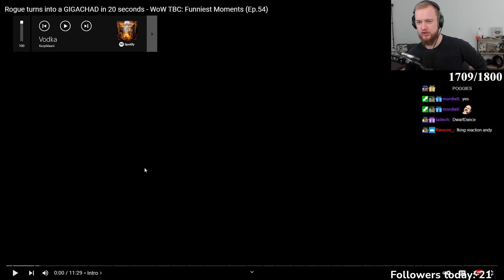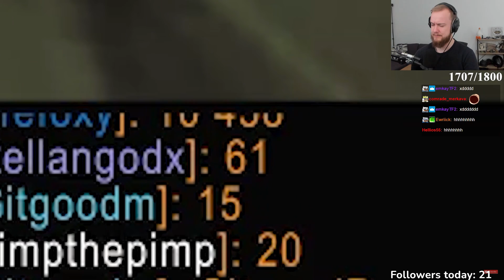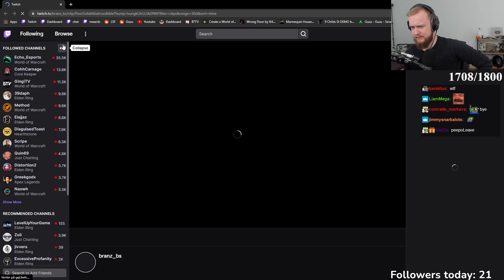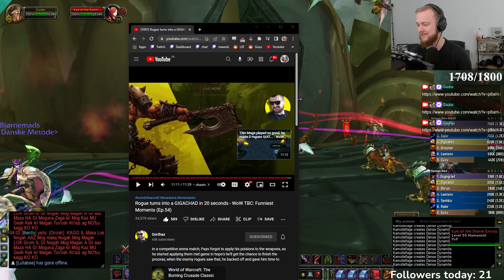This Guy Was Just DONE! - Guzu Reacts to Funniest TBC Moments (Ep.54)